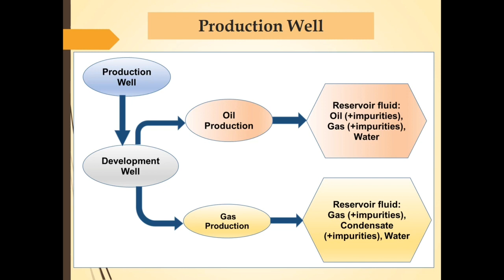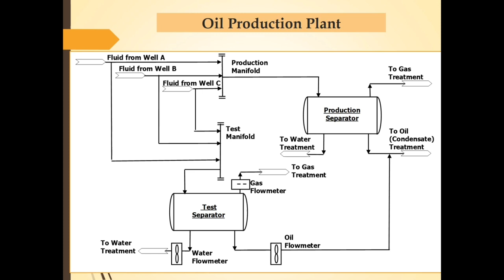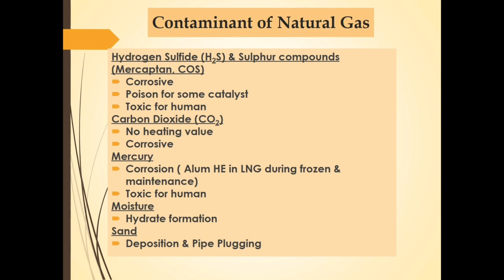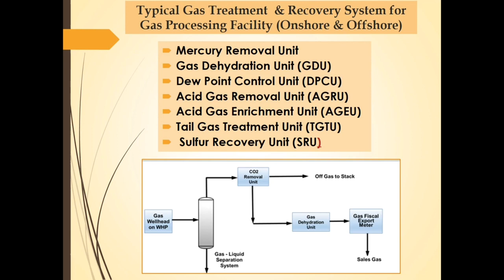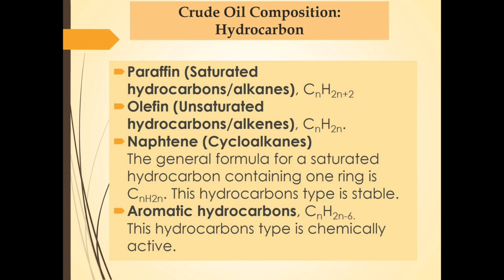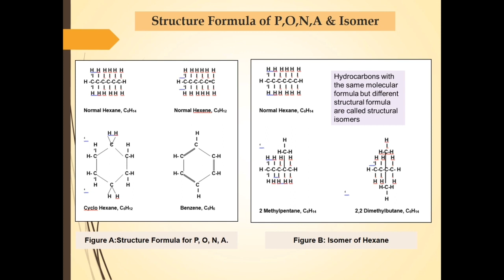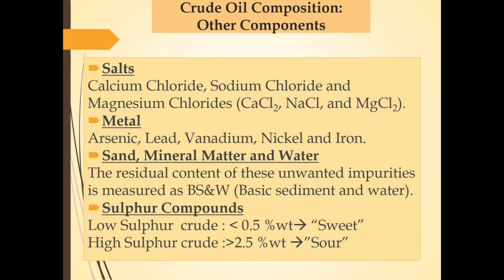Reservoir Fluid Properties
This bilingual video (Indonesian language & English language) is about Reservoir Fluid Properties.
Video dwi bahasa ini (bahasa Indonesia & bahasa Inggris) tentang Reservoir Fluid Properties.
Camera specifications: Samsung Galaxy J6 android camera (model number: SM-J600G/DS)
Content Creator: Pak PG

VIDEO CHAPTERS:
00:00 Opening Preface (English Language)
01:00 Opening Preface (Indonesia Language)
01:59 Production Well
03:47 Oil Production Plant
06:08 Contaminants of Natural Gas
08:08 Typical Gas Treatment & Recovery System for Gas Processing Facility (Onshore & Offshore)
10:45 Crude Oil Composition: Hydrocarbon
12:51 Structure Formula of P, O, N, A and Isomer
14:52 Crude Oil Composition: Other Components
17:18 Closing